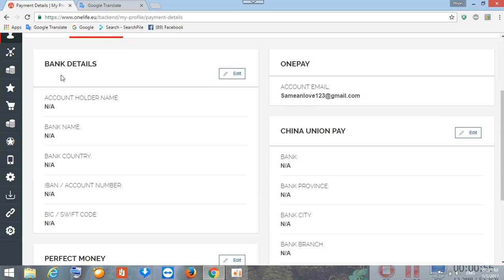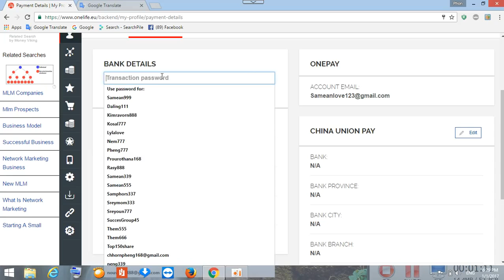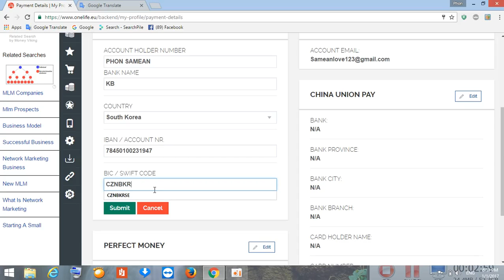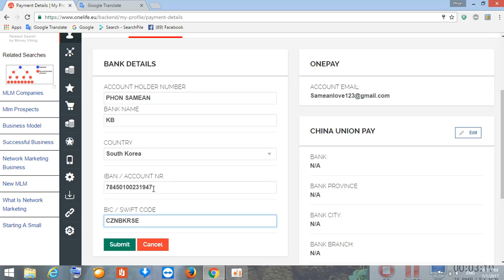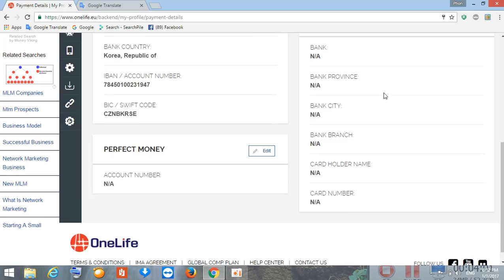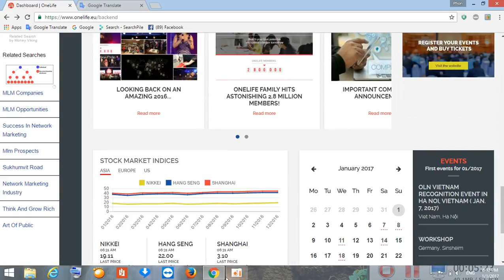How to fill the information to transfer money to the bank របៀបបំពេញពត៌មាន​ ដើម្បីផ្ទេរប្រាក់ទៅធនាគា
How to fill the information to transfer money to the bank របៀបបំពេញពត៌មាន​ ដើម្បីផ្ទេរប្រាក់ទៅធនាគា សំរាប់អ្នកចង់ស្វែងយល់អំពី "ONE COIN "សូមចុះឈ្មោះនៅកន្លែងនេះ (ដោយឥតគិតថ្លៃ) Cick to Signup new
Tel : onecoin, onecoin cambodia, onecoin event, onecoin presentation, onecoin khmer, onecoin cambodia 2016, onelife, onecoin plan, onecoin khmer 2016, onecoin london event onecoin 2016, onecoin future, onecoin mining, onecoin onelife, onecoin financial, onecoin price, onecoin value, onecoin cryptocurrency, onecoin review, one success, sebastian greenwood, juha pahiala, cryptocurrencies, cryptocurrency, ruja ignatova, natchaphan sonsirinun, ดร.รุจจา, วันคอย, เงินดิจิตอล, จูฮา, onecoin global, juha, mr. juha pahiala, one coin cambodia, how to register to kyc?, របៀបបំពេញkyc, one one, part1, onelife cambodia